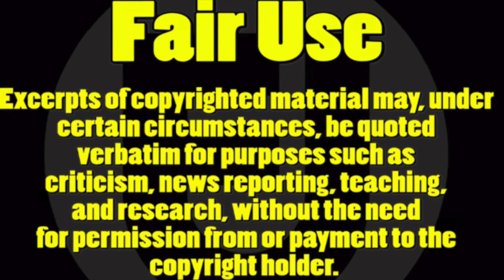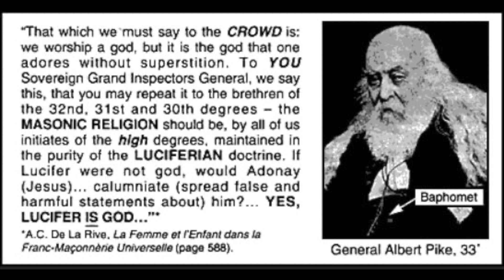You Can't Handle The Truth